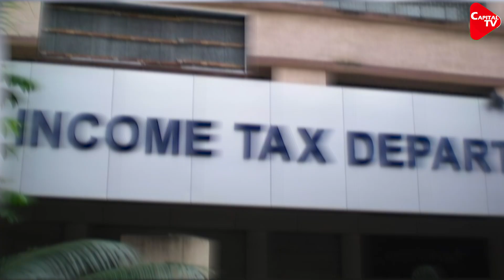IT Raid at BBC’s Delhi Office, Monitors Mumbai Premises | Rajeev Kumar | Capital TV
The Income Tax Department has raided the Delhi office of the British Broadcasting Corporation (BBC). Phones of employees have been seized, according to sources. Employees have also been asked to leave the office and go home early.